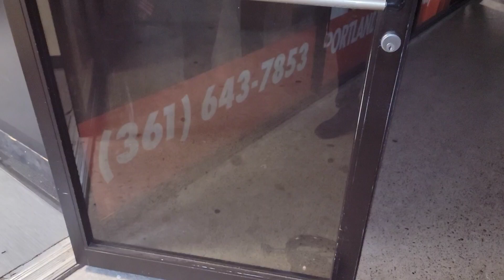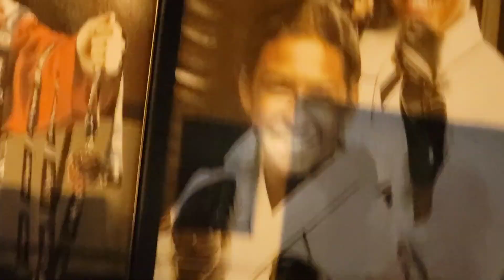Time to Break the Ice! 🧊